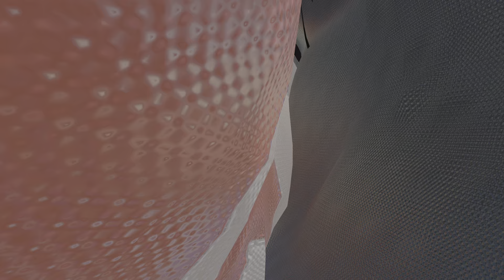Kawhi SMACKS Clippers Around In GM2 | 2026 NBA FINALS